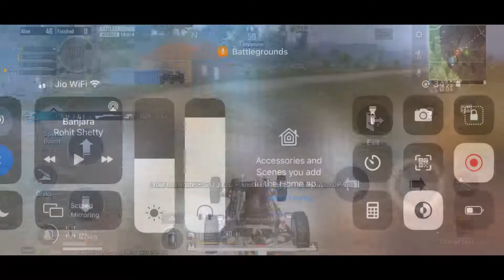PAIN - GRIND - BGMI TOURNAMENTS ❤️‍🔥MONTAGE 🔥 STAUNCH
Device - 🍎 11

Editing- imovie